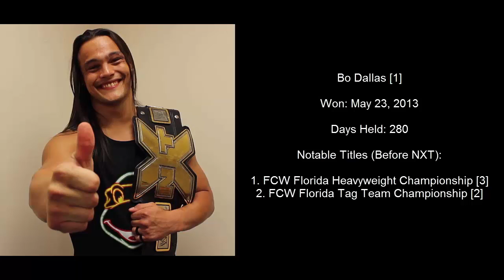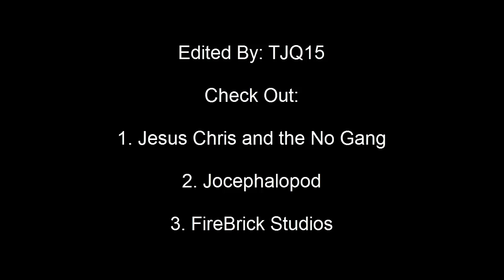Every NXT Champion in History (July 26, 2012 - January 28, 2017)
Every NXT Champion from Seth Rollins to Shinsuke Nakamura.